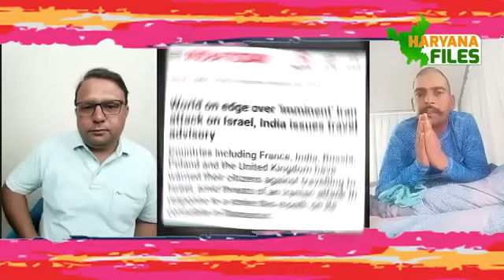हरियाणा के युवा ने खोले राज पंद्रह दिन पहले इसराइल पहुंचे